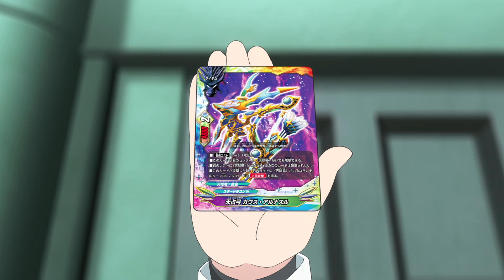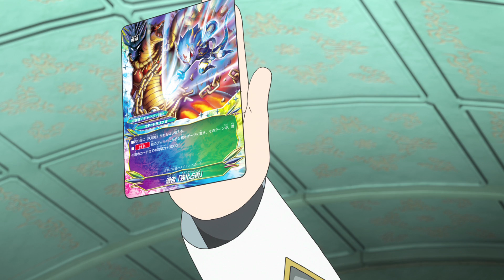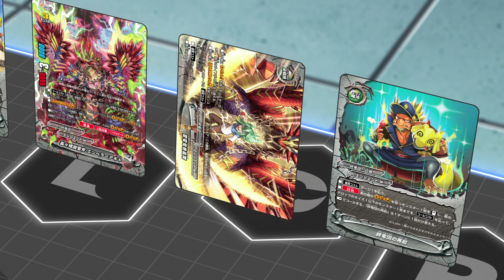[Sub][Episode 30] Future Card Buddyfight Ace Animation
This is episode 30 of the animation series "Future Card Buddyfight", Future Card Buddyfight Ace! New episodes will be uploaded every week.

For more information about the animation and game of "Future Card Buddyfight", please visit the official